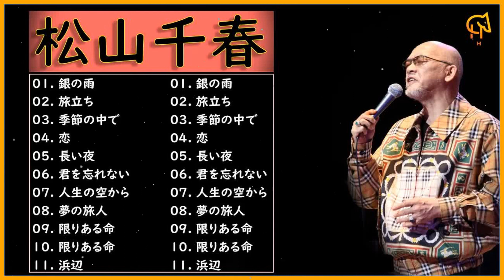【全曲】 松山千春 ♫♫ 史上最高の曲 ♫♫ ホットヒット曲 ♫♫ Best Playlist ♫♫ Top Best Songs